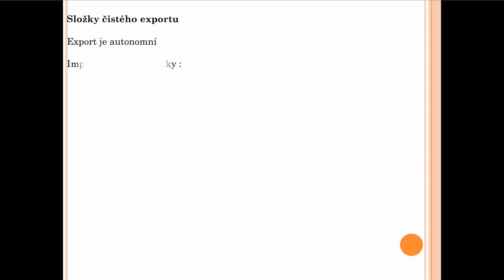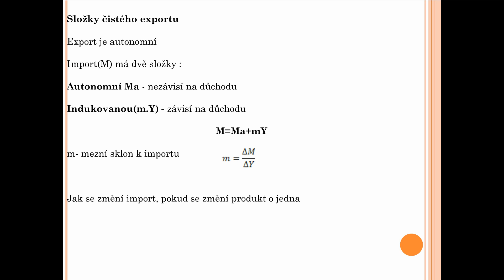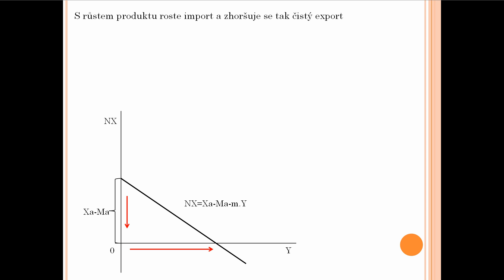čtyřsektorová ekonomika graficky